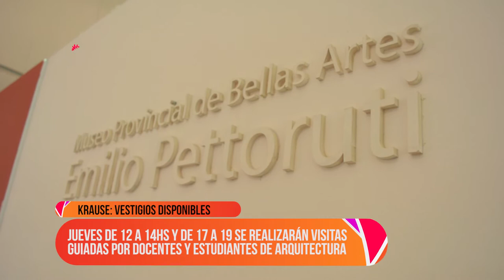Noticias UNLP - Muestra Vicente Krause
Del 11 de agosto hasta el 30 de septiembre se podrá visitar la muestra en homenaje al reconocido arquitecto y artista Vicente Krause en el Museo de Bellas Artes Emilio Pettoruti. La muestra esta a cargo de la Fac. de Arquitectura y Urbanismo UNLP